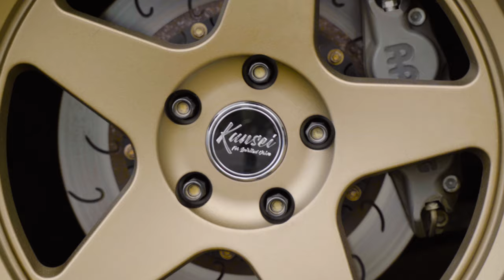Anthony's FD RX7 | Kansei Wheels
This was a fun one! Anthony's FD was already looking great, and then he stepped it up even further by throwing on a set of bronze Kansei KNP wheels! Those wheels matched with the Montego Blue paint is a tough combo to beat!

Major thanks go out to Jon of JonLai.Photo for being our camera car driver for the day, and also grabbing some awesome "behind the scenes photos!"

Faceboook: JonLai.Photography